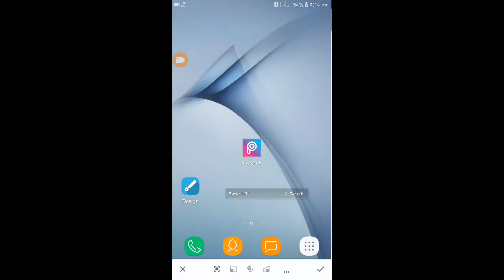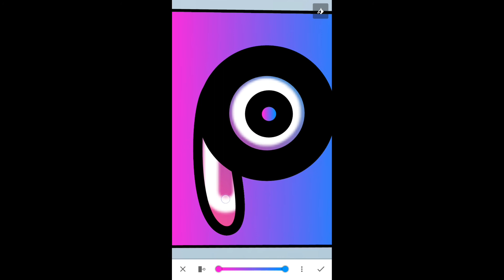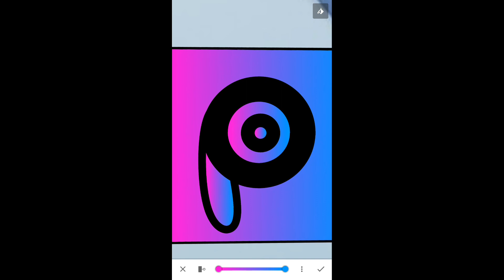Logo creative design tutorial Full HD 201k any android phone